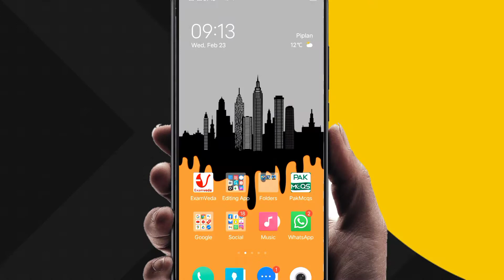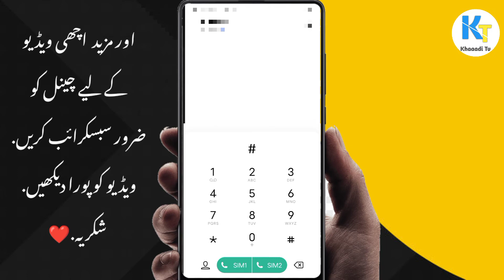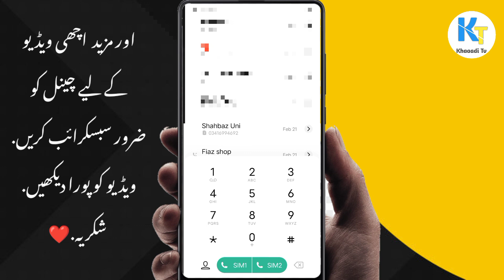How to stop incoming call On Android| But make outgoing call and Use Mobile Data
Is video mn apko btya gya k kese ap apne nnmbr py code lga k Band kr skty lkn ap call or data use kr sko gy lkn dusron ko lgy ga sim bnd h